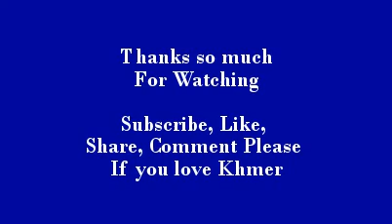Cambodia News | CNRP | Sam Rainsy | 28/6/2015/#4| Khmer Hot News | Khmer Krom